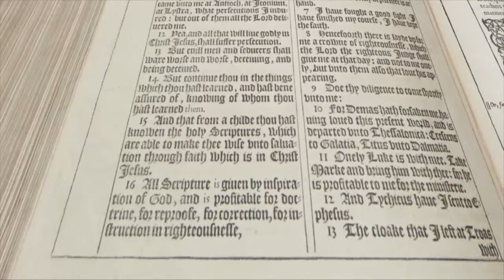Dennis Hollinger - Conflict and the Mind of Christ